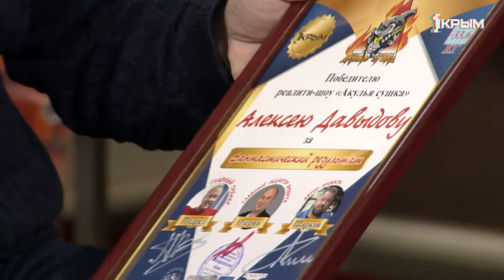"Утро нового дня". В гостях Алексей Давыдов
Алексей Давыдов — победитель проекта «Акулья сушка».